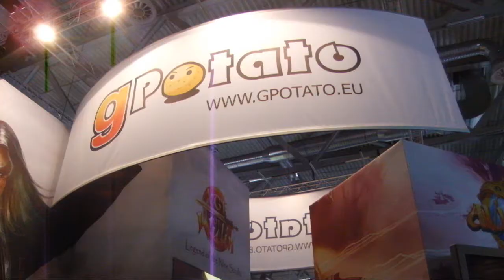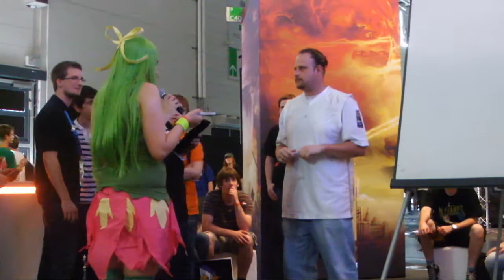gPotato auf der GamesCom 2011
Wir waren vor Ort und haben ein paar Aufnahmen des gPotato Standes auf der GamesCom 2011 gemacht! Viel Spaß!